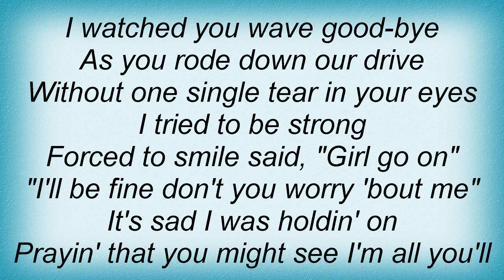Josh Gracin - Let Me Fall Lyrics